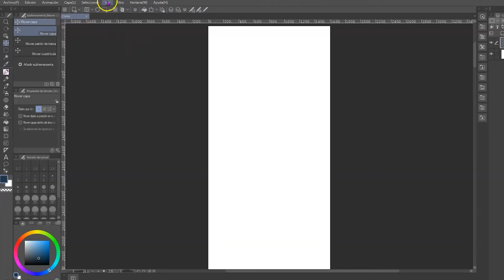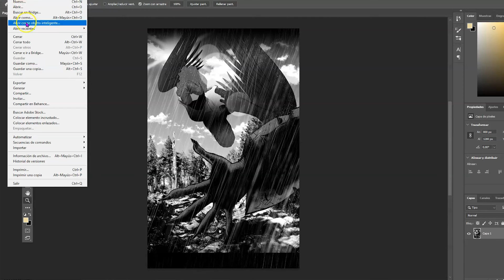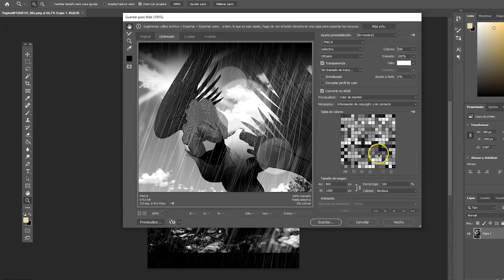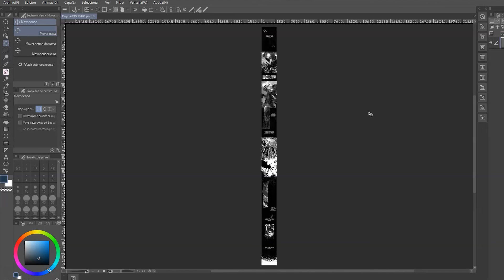Exportando nuestra obra - comic o manga - como un webtoon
Lo prometido es deuda y aquí esta el video con los datos que faltaban.

¡ Y Nos vemos en nuestras redes!

Donaciones

Si quieres donar se agradece la ayuda.

Love Struck: E's Jammy Jams